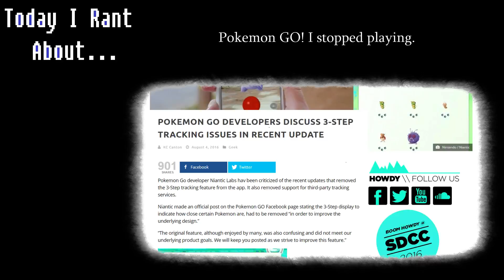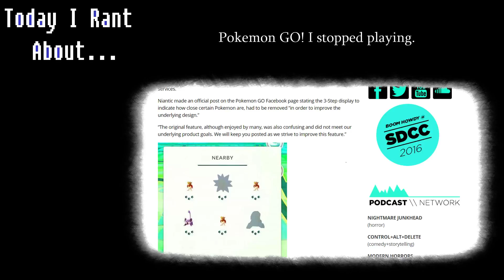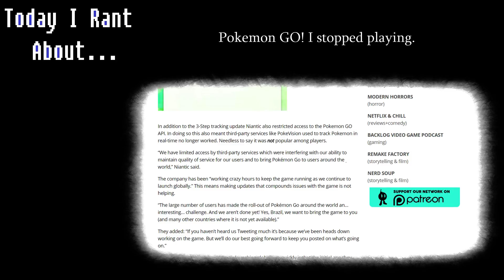/rant - Pokemon GO, and why I am not playing it now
You all know the issue, but please Niantic, fix your priorities, and fix  your game.